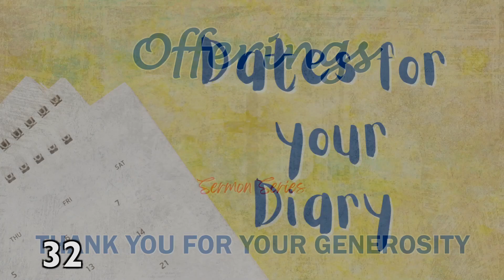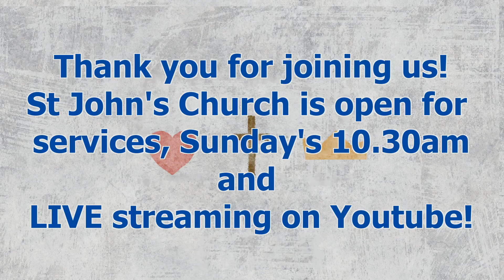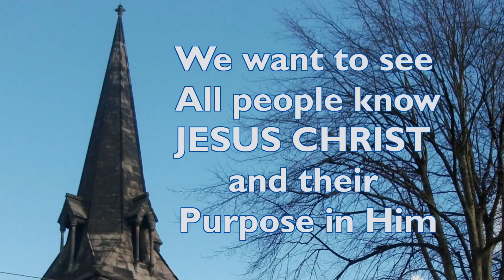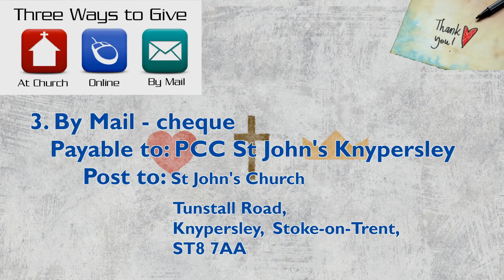StJohnsLIVE-SERVICE 17-11-24 Growing in Membership:GO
Welcome to our LIVE Service, from St John's Knypersley.  We want to bless you today.
We START A NEW  'ship' today - MemberSHIP, in our Growing Sermon Series.
Rev'd Fraser will be bringing us God's Word, speaking from Genesis 12:1-9  - be blessed!

2:00 Start